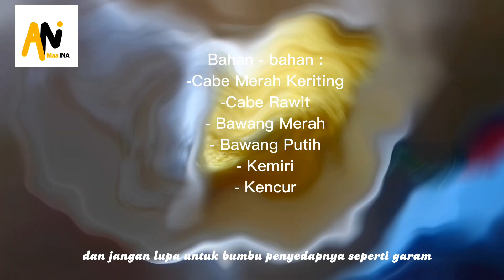RESEP SEBLAK KOMPLIT KHAS BANDUNG ADA MIE RASA SEPERTI ROBOKI LOKAL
Musim hujan menu enak masak seblak komplit khas bandung isi krupuk mie sosis mirip makanan korea rokboki citarasa lokal
makanan pedas favorit semua orang dari semua kalangan

Yuk buat resep masak seblak enak khas bandung

Bahan -bahan :
 - Krupuk kering
- Mie kering
- Sosis
- Bakso
- Telur
- Sayur sawi
- Kaldu Jamur / Kaldu ayam
- Garam

Bumbu halus :
- Cabe Merah
- Cabe Rawit
- Bawang Merah
- Bawang Putih
- kemiri
- Kencur
- Cabe Bubuk (untuk tambahan yang suka pedas)

Cara Memasaknya :
Cek Video Step by step ya janfan di skip

Terimakasih Selamat mencoba semoga bermanfaat

Cek Video lainnya juga